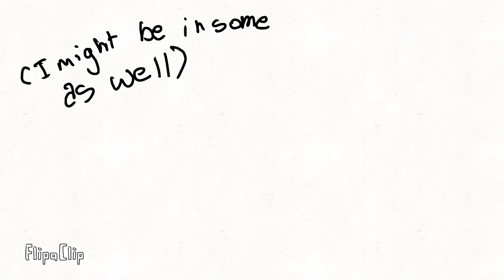_____ has entered the arena!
Animated by: Bob Ross